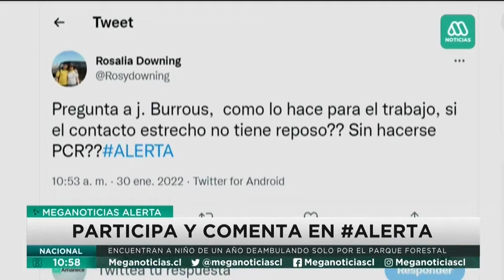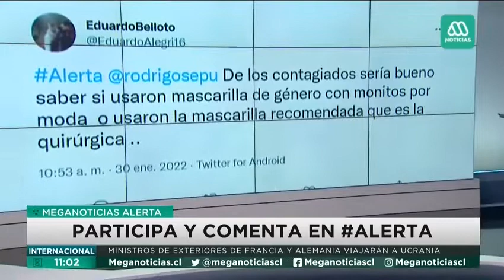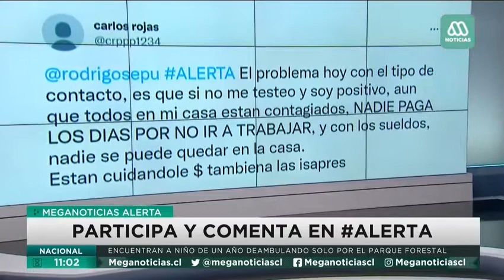Mega | Entrevista a Naldy Febré ante largas filas para realizar pcr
En conversación con Rodrigo Sepúlveda de Meganoticias, Naldy Febré, Doctora en Ciencias de la Salud y académica de la Facultad de Enfermería UNAB, aclaró las dudas más frecuentes sobre contagio y prevención de la nueva variante de Covid-19, Ómicron.